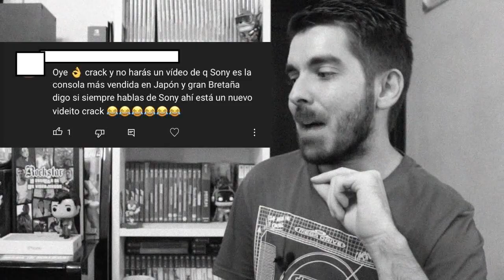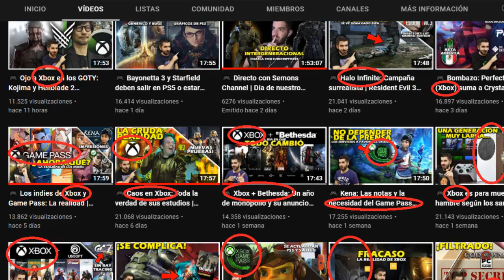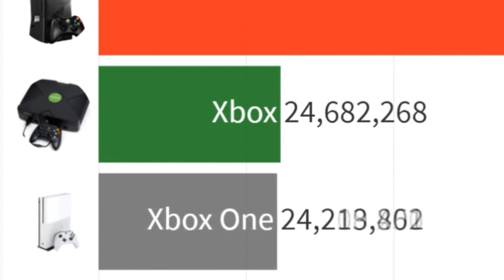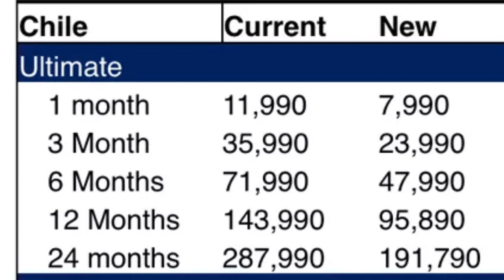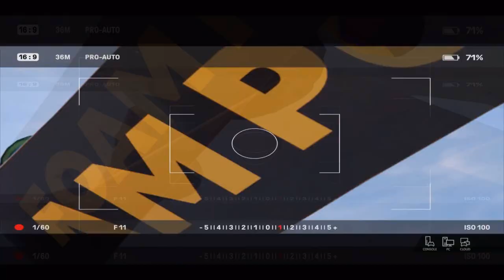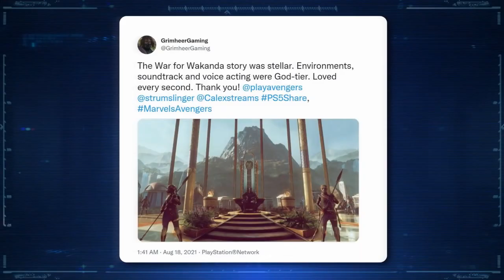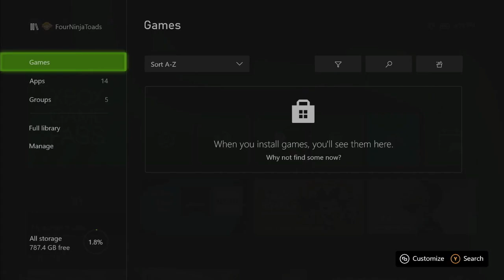🎮 ¡Game Pass baja de precio porque no es rentable! | Llega Avengers | Xbox - Microsoft - PC - Semons